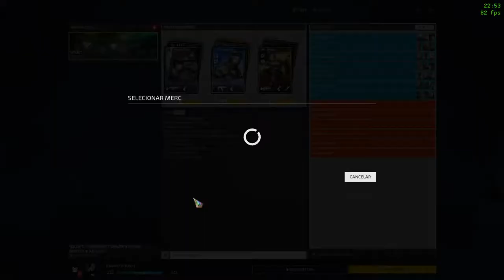Dirty Bomb-2021#So Mais um dia !!!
Dirty Bomb, anteriormente conhecido como Extraction, é um jogo multiplayer de tiro em primeira pessoa, grátis para jogar. Foi desenvolvido pela Splash Damage e publicado inicialmente pela Nexon America para Microsoft Windows, e a versão beta aberta foi lançada em junho de 2015.

Data de lançamento inicial: 1 de junho de 2015
Desenvolvedor: Splash Damage
Modo: Jogo multijogador
Estúdios: Splash Damage, WarChest, Nexon
Plataforma: Microsoft Windows
Gêneros: Massively multiplayer online first-person shooter, Free to Play